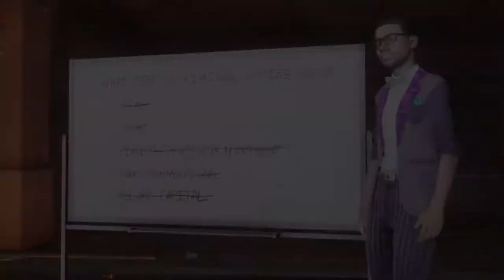Saints Row - Starring Olivia Munn